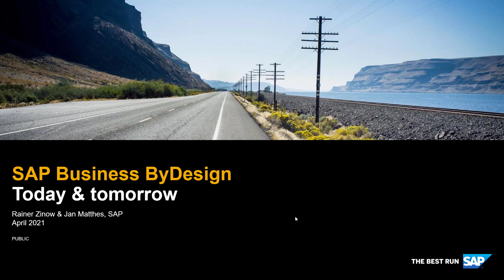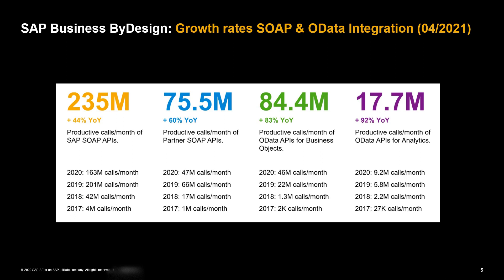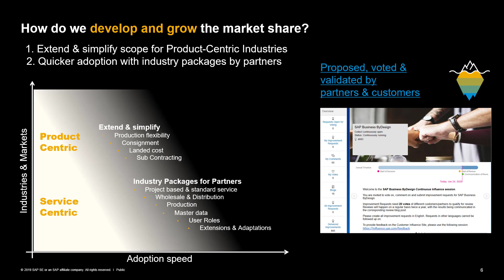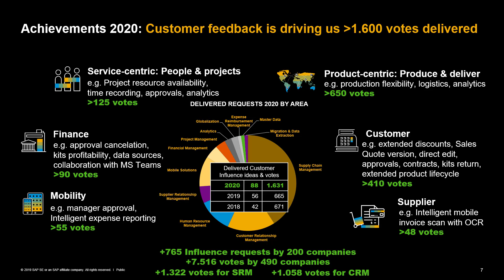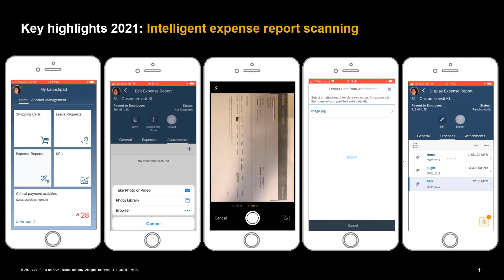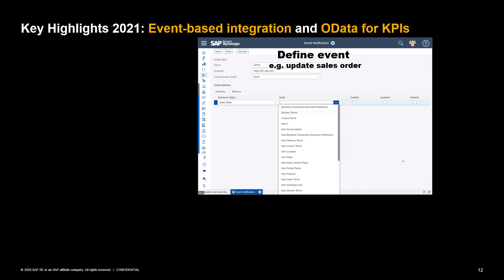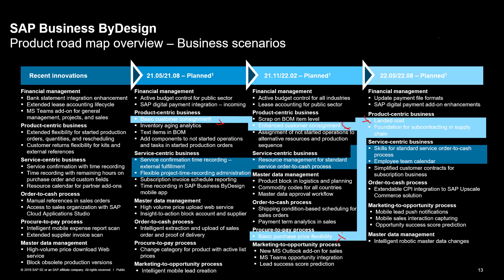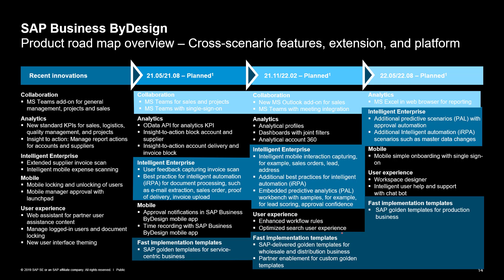SAP Business ByDesign Cloud ERP April 2021 Roadmap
Introduction to the April 2021 roadmap, key investments and how customers did influence the roadmap.